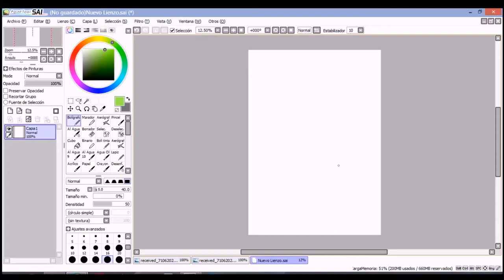How do I sketch.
This is a video that just shows how do I do my sketches in fast camera.
The software I use is Paint Tool SAI and I have a Wacom Intuous 3.